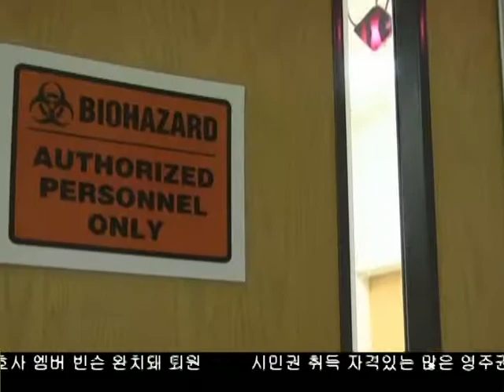LAX도 에볼라 대비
전국에서 에볼라에 대한 긴장과 우려가 높아지고 있는 가운데 LA국제공항과 LA카운티 보건 당국은  혹시나 발생할지 모를 에볼라 사태에 대한 대비책을 제시했습니다. 보도에 신지희 기잡니다.

Reported by 신지희 기자